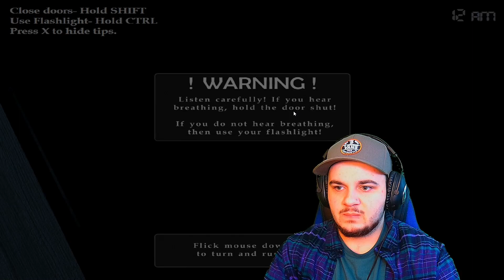Five Nights At Freddy's 4 | My Anxiety Is Through The Roof!!!